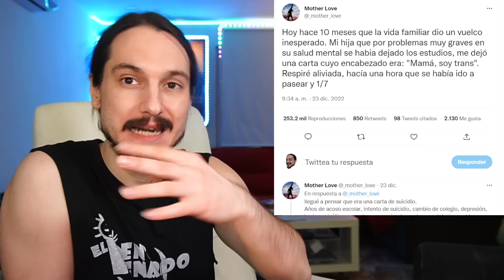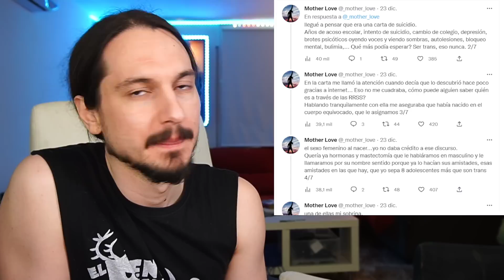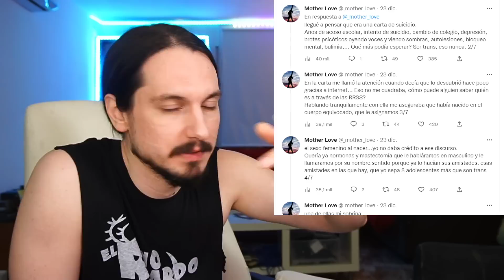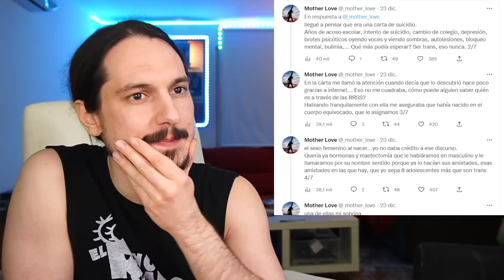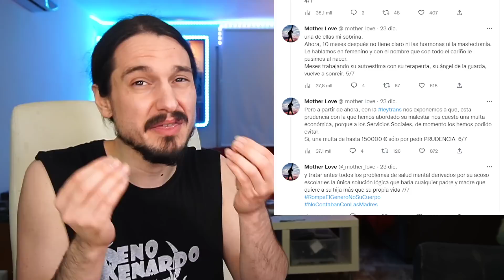TRANS de 10 años que se arrepiente de serlo